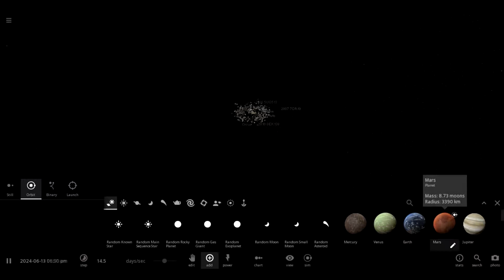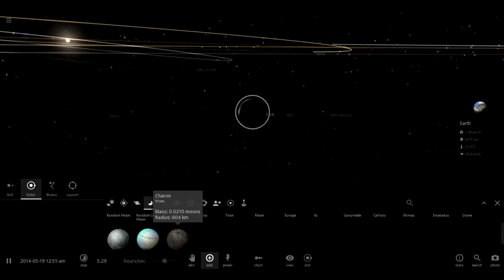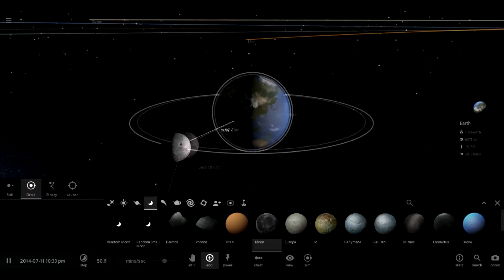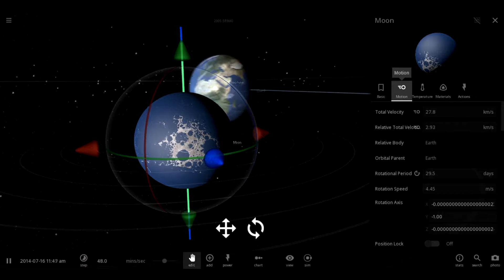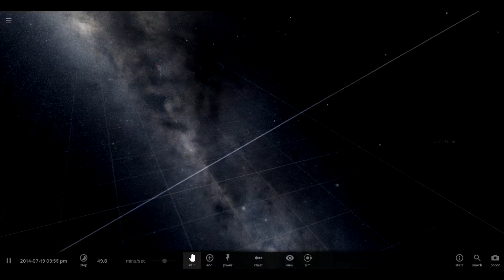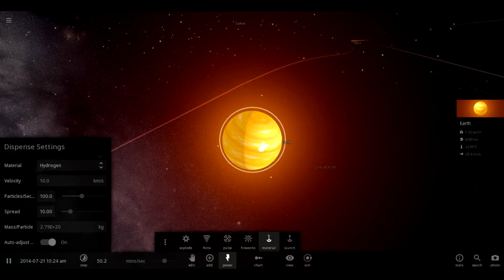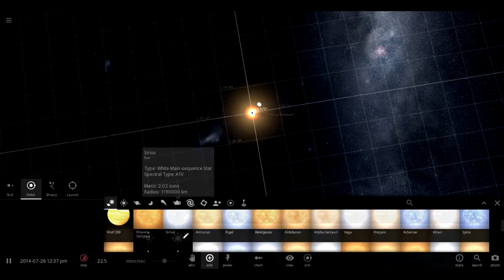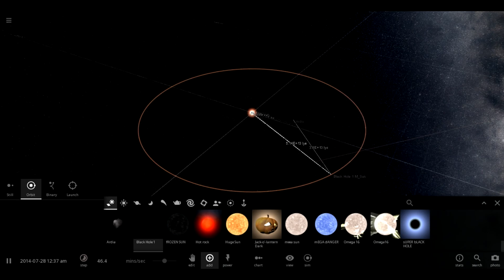How to Make a Moon Alive?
WTF man.